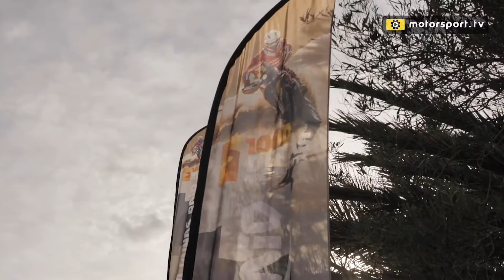En busca del 'Dakar 2020': la historia de Margot Llobera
La piloto andorrana Margot Llobera, de 23 años, visitó la redacción de Motorsport.com y nos contó sus planes para debutar en el primer Dakar en Arabia Saudí en enero de 2020 sobre una moto. Su tío, Albert Llovera es su inspiración.